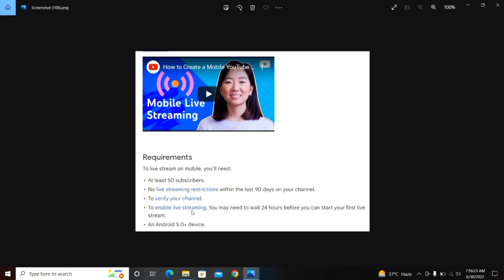50 Subscribe Me Live Stream Enable Kaise Karen 2022 | How To Enable Live Streaming On Youtube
👇 Topics Covered 👇

🔻 how to enable live stream
🔻 how to enable live streaming on youtube
🔻 live stream enable kaise kare